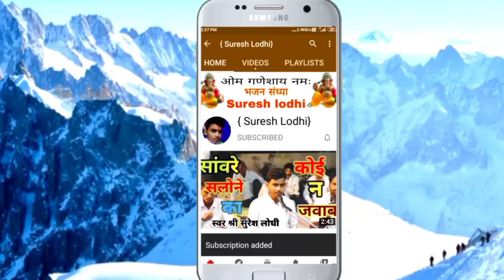श्याम नगीना होते / best hindi bhajan / अशोक ओझा , गोलू ओझा